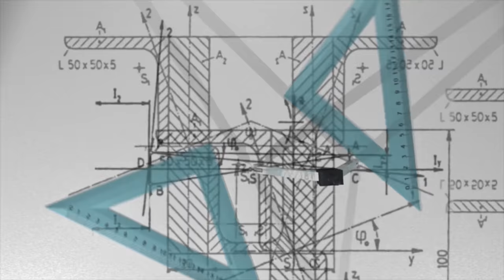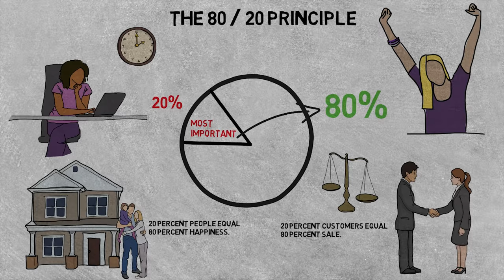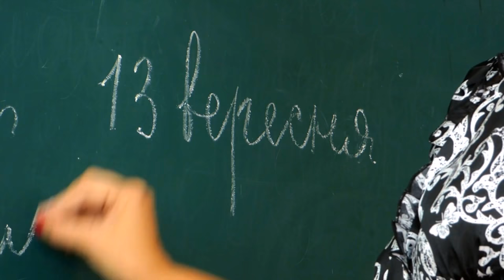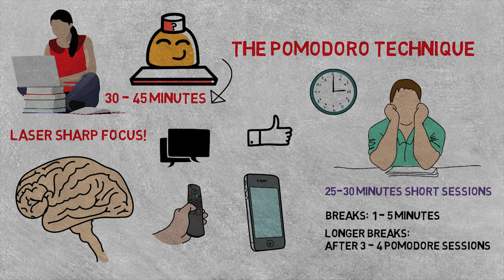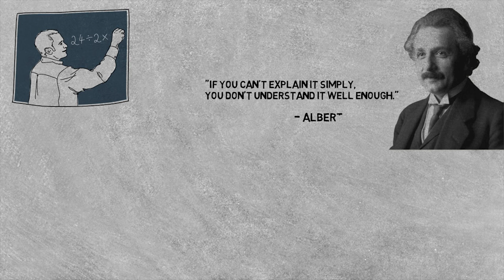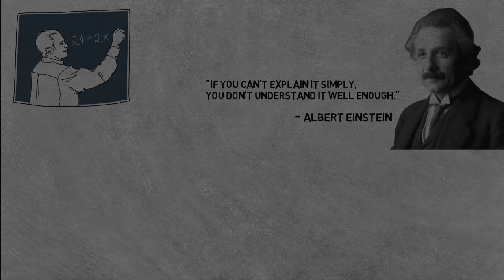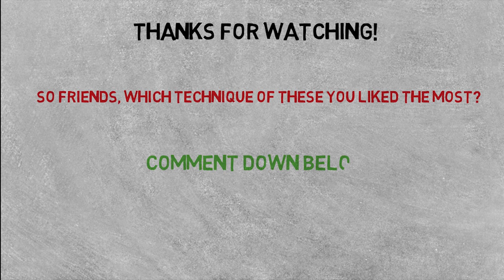दिमाग को तेज़ करने का राम बांड इलाज. (Genius Technique for Sharp Memory)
Hey friends, in this video we learn about different mind techniques that will help us to learn anything better. These techniques work together in harmony and if you use them the right way, whatever you memorize you will never forget! These techniques are very powerful and the ones I cover are -

1. The visual learning technique -
2. The 80 -20 principle
3. The Pomodoro technique -
4. The Feynman technique -

They are scientific and can tremendously impact your learning. Watch the entire video to know in detail!